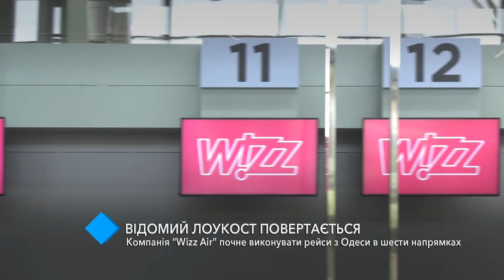Возвращение лоукоста: "Wizz Air" начнет выполнять рейсы из Одессы в шести направлениях